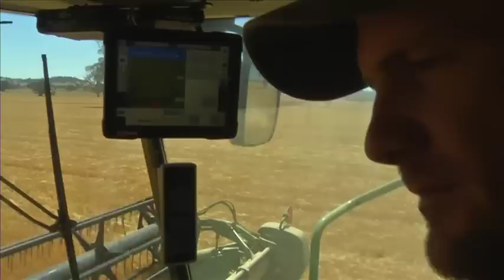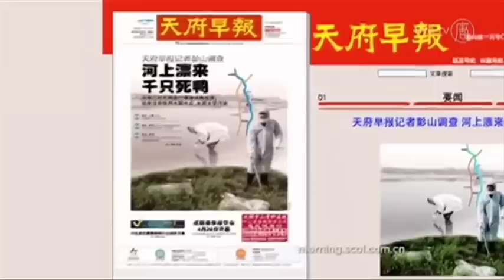DFTV April 1-QuickTime H.264